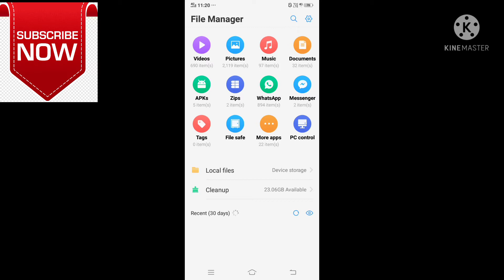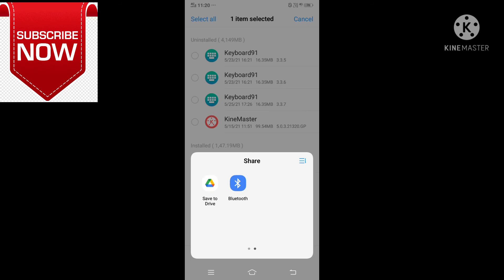How To Send App On WhatsApp Withoutink!! WhatsApp Par App kaise Send kare!!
How To Send App On WhatsApp Without
Link!! WhatsApp Par App kaise Send kare!!

Dosto aj ke is Video me apko bataya h ki ap
WhatsApp par app kaise send kr sakte hai !
in this Video questions are Solved..
WhatsApp Par ap kaise send kare
how to send app on whatsapp without link
app kaise send kare
how to send ap on whatsapp
WhatsApp par app kaise bheje
whatsapp par ap kaise karte hai

Social media.

Max takatak.

Your Queries-
1.how to send app on whatsapp without link
2.app ko whatsapp par kaise bheje
3.any share app
4.any share app app share
5 any share download phonepe link share kaise kare
6.how to send apk fle on whatsapp
7.app ko whatsapp par kaise bheje
any share app
8.how to share any app with bluetooth
9.how to share any app on whatsapp
10.how to share any app from mobile to pc
11.how to share any app from android to iphone
12.how to share any app link
13.how to share any app iphone to iphone
14.how to share any app from play store
15.how to share any app from mobile to laptop